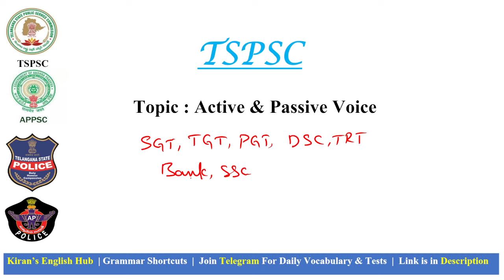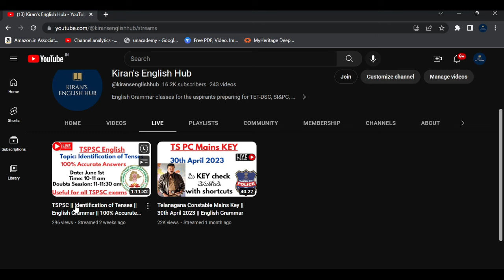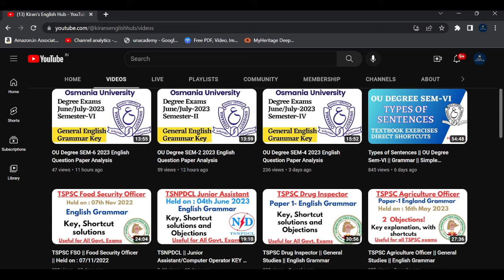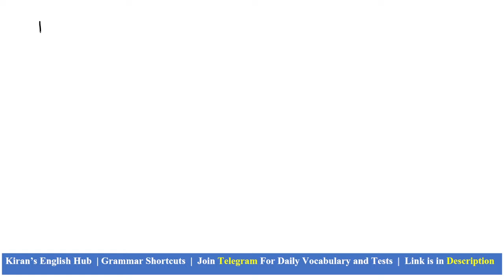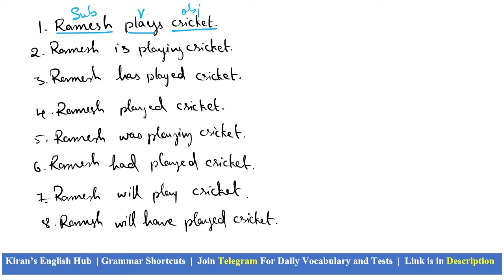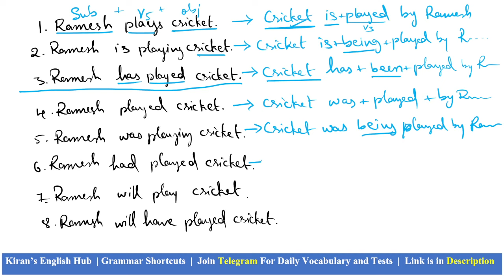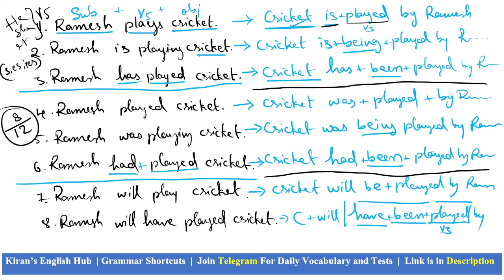Active Voice & Passive Voice (Part 1/2) || For All Competitive Exams || Shortcuts and Logics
Telegram group  link for All competitive exams & for Daily exams